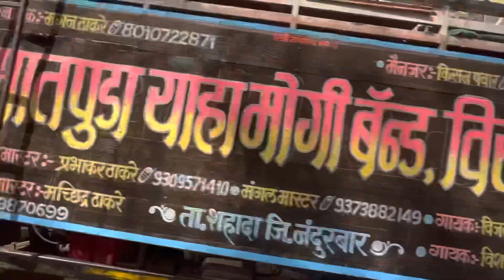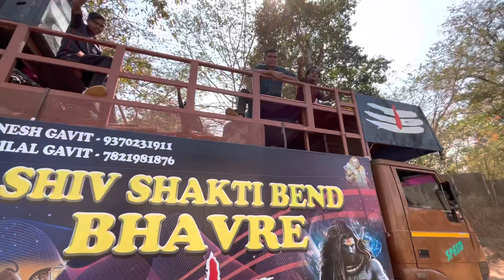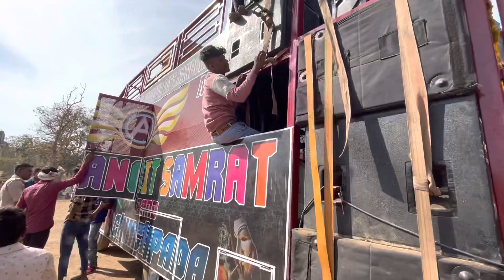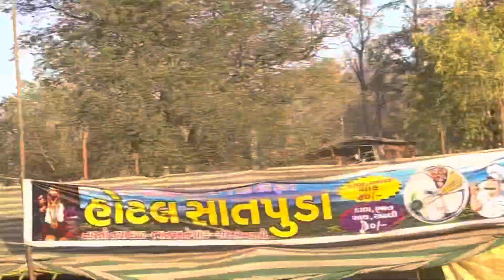देवमोगरा माता न्यू फुल Vlog महाशिवरात्रि यात्रा Devmogara New Vlog 2023